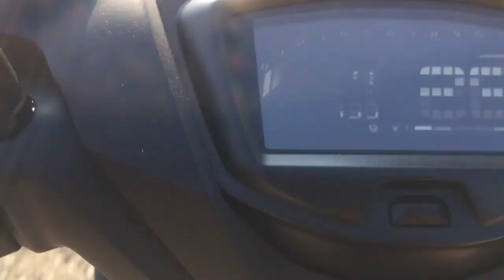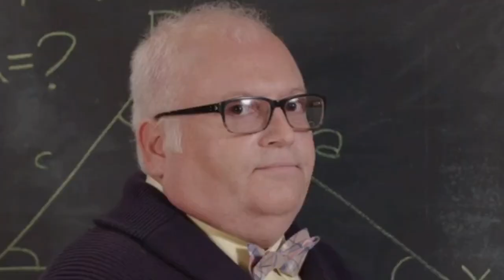SUNSET 💛 (Windmills bayview)